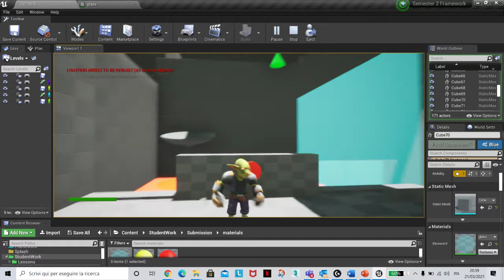Bowls to activate door and lift